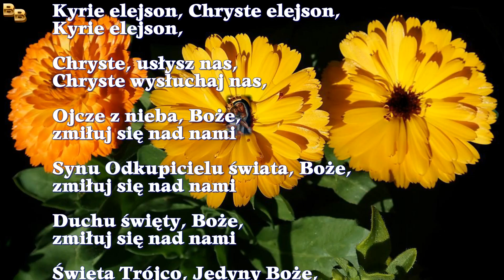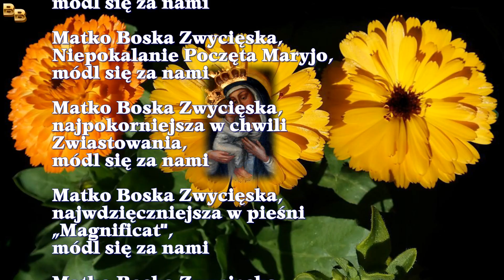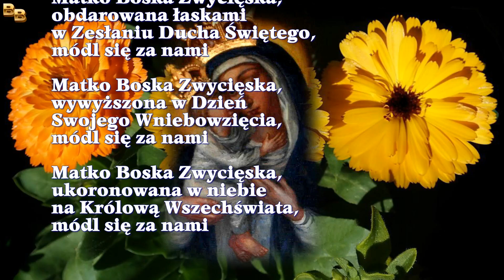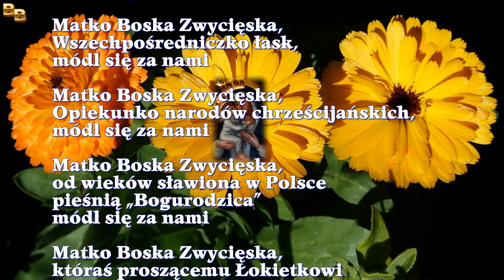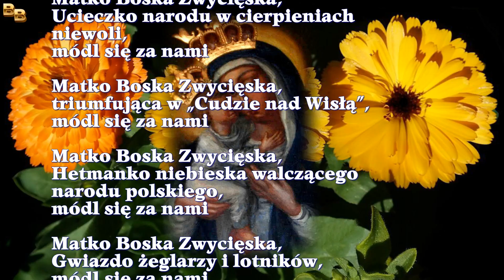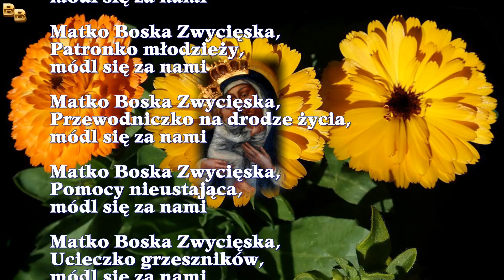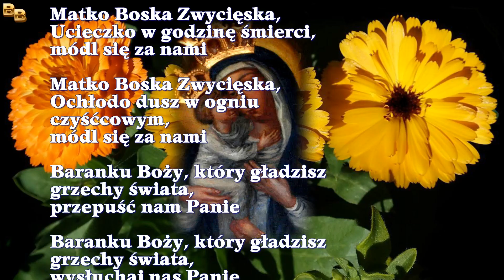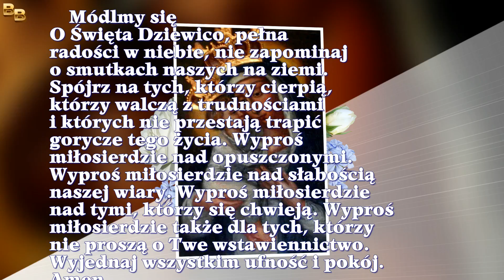Litania do Matki Boskiej Zwycięskiej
Do prywatnego odmawiania

Kyrie elejson, Chryste elejson, Kyrie elejson,

Ojcze z nieba, Boże,
    zmiłuj się nad nami
Synu Odkupicielu świata, Boże,
Duchu święty, Boże,
Święta Trójco, Jedyny Boże,

Matko Boska Zwycięska, przed wiekami wybrana na Matkę Zbawiciela Świata,
Matko Boska Zwycięska, najpracowitsza w życiu ukrytym Zbawiciela Świata,
Matko Boska Zwycięska, najcichsza w pracy apostolskiej Jezusa Chrystusa,
Matko Boska Zwycięska, boleściwa w męce i śmierci Swego Syna,
Matko Boska Zwycięska, rozradowana w Zmartwychwstaniu Najświętszego Odkupiciela,
Matko Boska Zwycięska, pełna chwały w Wniebowstąpieniu Pańskim,
Matko Boska Zwycięska, obdarowana łaskami w Zesłaniu Ducha Świętego,
Matko Boska Zwycięska, wywyższona w Dzień Swojego Wniebowzięcia,
Matko Boska Zwycięska, ukoronowana w niebie na Królową Wszechświata,
Matko Boska Zwycięska, Płomieniu i Blasku Kościoła Świętego,
Matko Boska Zwycięska, modlitwą Różańca świętego rozpraszająca duchy ciemności,
Matko Boska Zwycięska, w Szkaplerzu Świętym, Tarczo osłony dla dzieci Twoich,
Matko Boska Zwycięska, najcudniejsza Pani Świętych,
Matko Boska Zwycięska, Wszech pośredniczko łask,
Matko Boska Zwycięska, Opiekunko narodów chrześcijańskich,
Matko Boska Zwycięska, od wieków sławiona w Polsce pieśnią „Bogurodzica",
Matko Boska Zwycięska, któraś proszącemu Łokietkowi zwycięstwo dać raczyła,
Matko Boska Zwycięska, Wspomożycielko naszych praojców pod Grunwaldem,
Matko Boska Zwycięska, któraś okazała Swą potęgę pod Chocimiem,
Matko Boska Zwycięska, Wybawicielko narodu w cudownej obronie Jasnej Góry,
Matko Boska Zwycięska, przez króla Jana Kazimierza i naród polski we Lwowie Królową
             Ojczyzny naszej obwołana,
Matko Boska Zwycięska, wspomagająca hufce polskie w odsieczy wiedeńskiej,
Matko Boska Zwycięska, u której na ordynansach stali konfederaci barscy,
Matko Boska Zwycięska, Ucieczko narodu w cierpieniach niewoli,
Matko Boska Zwycięska, triumfująca w „Cudzie nad Wisłą”,
Matko Boska Zwycięska, Hetmanko niebieska walczącego narodu polskiego,
Matko Boska Zwycięska, Gwiazdo żeglarzy i lotników,
Matko Boska Zwycięska, Pociecho wygnańców, więźniów i sierot,
Matko Boska Zwycięska, na Ostrej Bramie w Wilnie królująca,
Matko Boska Zwycięska z Kozielska,
Matko Boska Zwycięska, którą chwalą polskie ziemie, miasta i wioski,
Matko Boska Zwycięska, którą naród polski ślubuje wielbić wiecznie,

Módl się za nami, o Matko Boska Zwycięska,
Abyśmy się stali godnymi obietnic Chrystusowych.

    Módlmy się
O Zwycięska Matko, która masz tak potężny wpływ przy boku Swego Boskiego Syna w zdobywaniu serc nawet najbardziej zatwardziałych, wstaw się za tymi, których Ci polecamy, aby skruszeni łaską Bożą mogli wrócić do jedności prawdziwej wiary. Amen